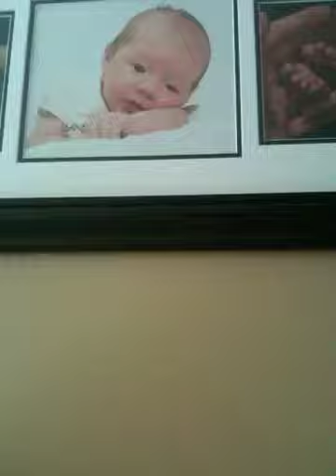Austin talking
Aek